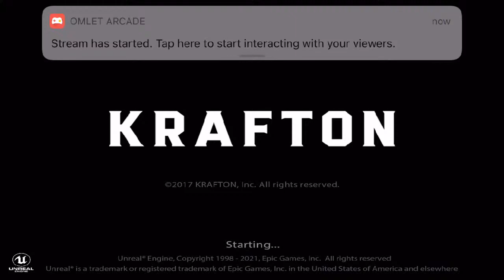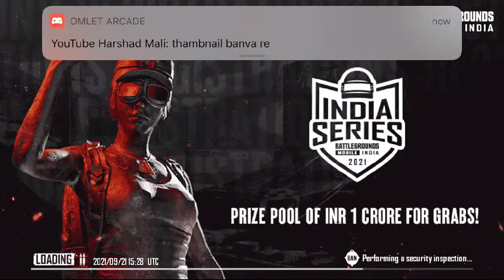AXE GAMING LIVE NOW LETS HAVE FUN ❤️‍🔥 kharmundi250 SUBSCRIBERS